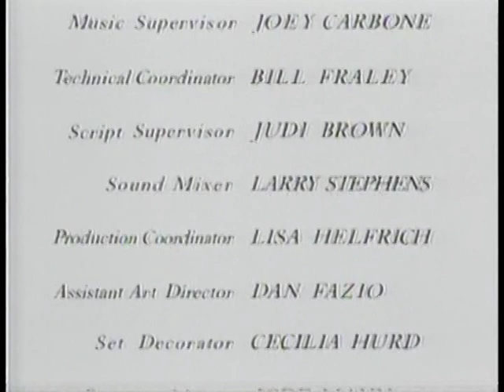GOOD SPORTS (1991) Ep. 12 "Love Means Never Having to Say You're Happy" Farrah Fawcett, Ryan O'Neal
With Gayle and Nick's relationship down for the count, Bobby hopes to replace him in the ring, with help from George Foreman. Guest Star George Foreman.